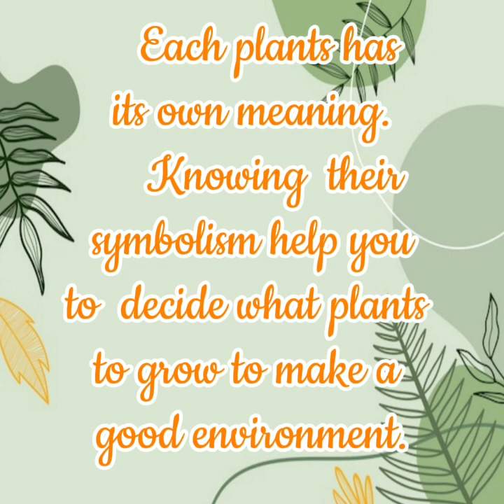28 Kind of Plants and Their Symbolism | House Plants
Each plants has its own meaning , symbolism ...

Hi everyone hope you appreciate my videos , hope you like it , dont forget to like , comments share my  videos and click the notification bell for more videos, thanks , god bless us all...😊🙏

CREDIT THE FF:
 Pictures , images - Google.com